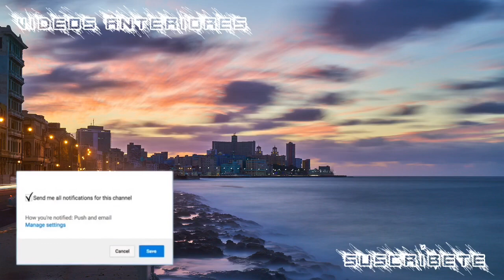El Chulo desmiente a Chocolate. LENIER NO VA A TU CONCIERTO MENTIROSO‼️